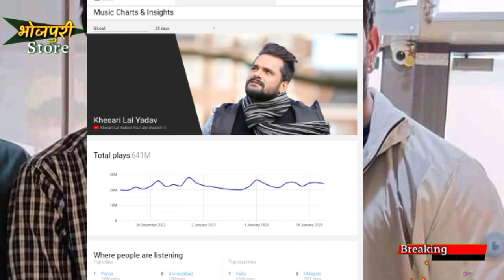Khesari Lal और Pawan Singh विवाद में Fans किसके Gaane को जमकर Views दिया Youtube का Report देखे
1.Khesari lal song को मिला 641 Million
2.पवन सिंह के song को मिला 471 मिलियन
 200 मिलियन का अंतर